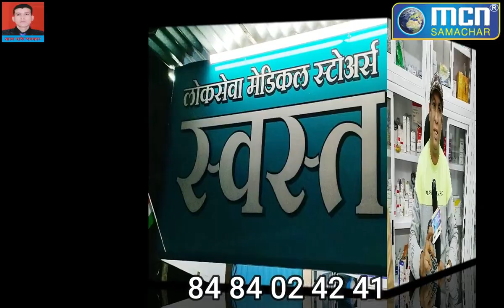प्राइवेट अस्पताल की दादागिरी नहीं चलेंगी : लोक सेवा मेडिकल - MCN Live News